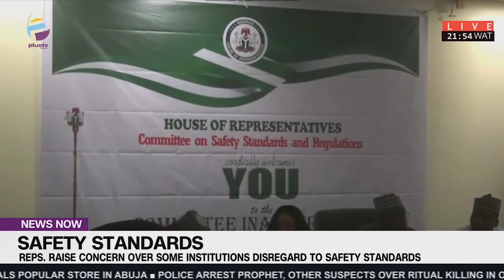Safety Standards: Reps Raise Concern Over Some Institutions Disregard To Safety Standards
The Speaker of the House of Representatives Hon. Tajudeen Abbas has raised concerns over disregard and non-compliance to safety standards and regulations by some public and private institutions across the country.